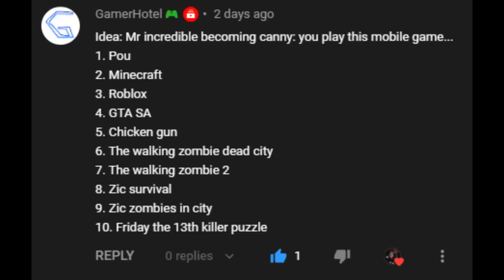Mr Incerdible Become Canny (POV: you play this mobile game)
Description
Cool